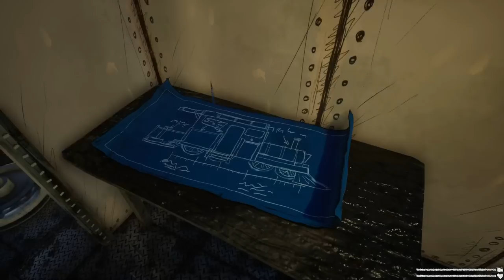Choo Choo Charles Is TERRIFYING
Come to this island, they said... Drive a cute little train, they said...